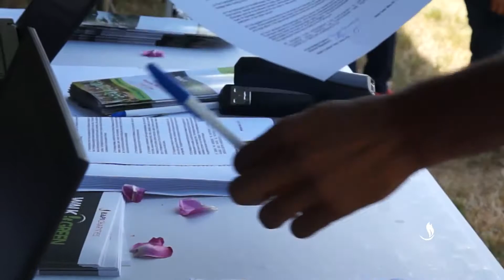BAPS Charities Walk Green 2017, San Jose, CA